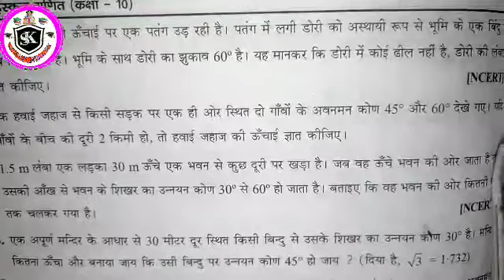10th class maths exercise-9a,Q11/त्रिकोणमिति के कुछ अनुप्रयोग अध्याय 9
10th class maths exercise 9a,Q11/त्रिकोणमिति के कुछ अनुप्रयोग अध्याय 9
class 10th maths exercise 9 a question number 11 solution
manohare maths kaksha 10 chapter solution